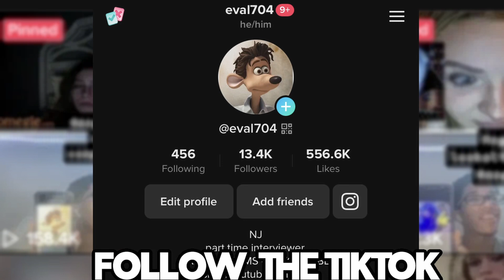I became her new Gay Bestfriend 💅